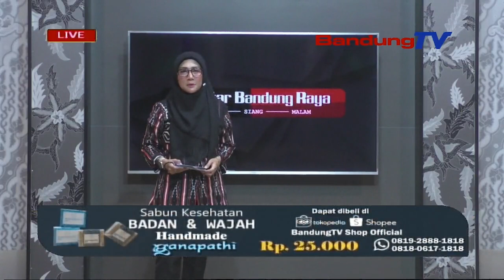MOBIL SEDAN TERBAKAR DIDUGA KEBOCORAN TANGKI BAHAN BAKAR